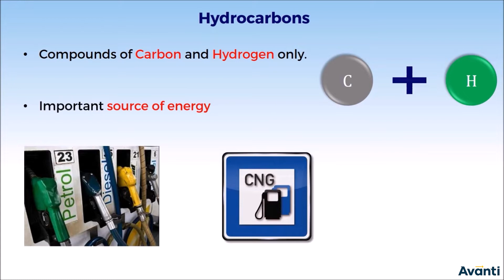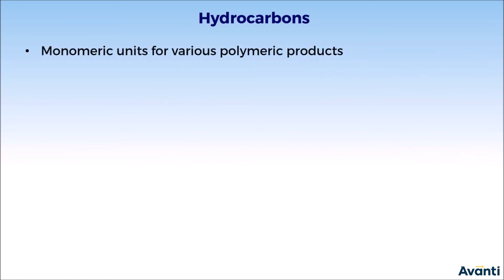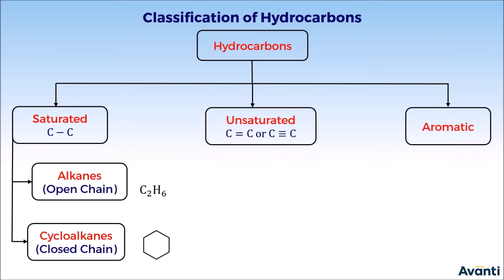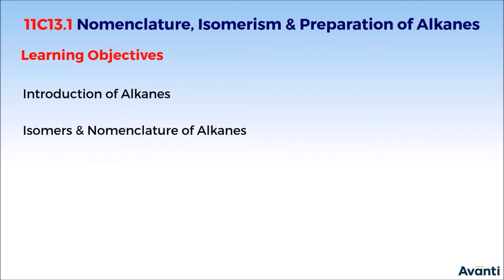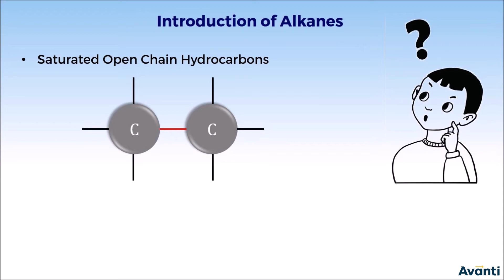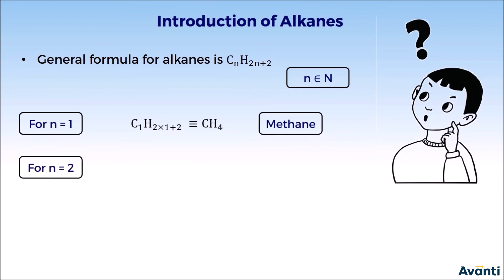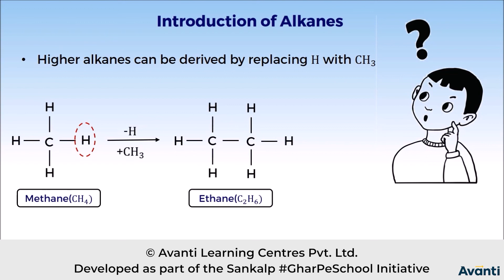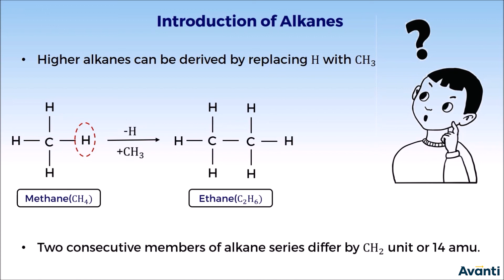1. 11C13.1 CV 1 Introduction of Alkanes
Chapter: Hydrocarbons